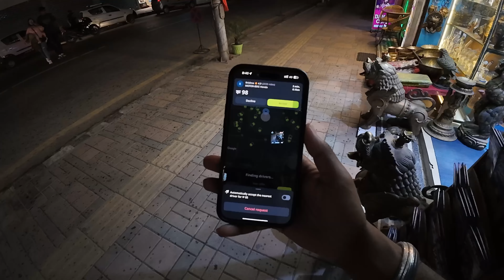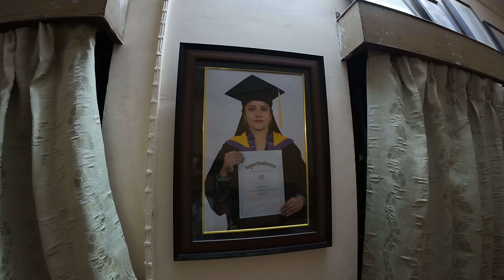Nepali Family invited 😍 me on Dinner | Family Vlog | AdvikJourney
Hello Everyone, In this video I am going have dinner with Nepali family, so this vlog going to be very interesting please must watch till end. They make my experience superb Amazing.

Nepali Family invitation 😍 me on Dinner | Family Vlog | AdvikJourney

Worst Travel Experience - China To Kathmandu 🇳🇵AdvikJourney
China Airline ने मेरा बैग एयरपोर्ट पे छोड़ दिया 🥲 AdvikJourney